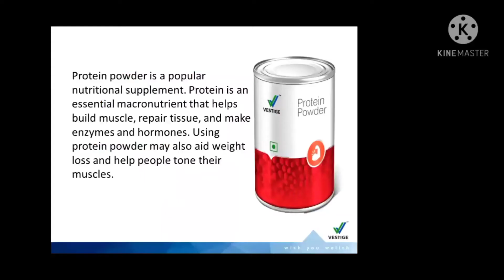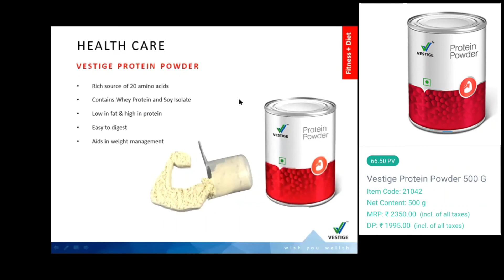VESTIGE PROTEIN POWDER || Weight Loss || Weight Gain